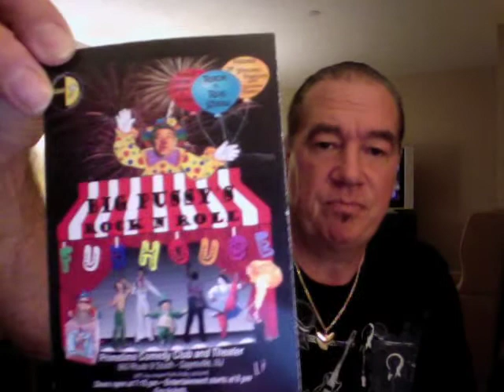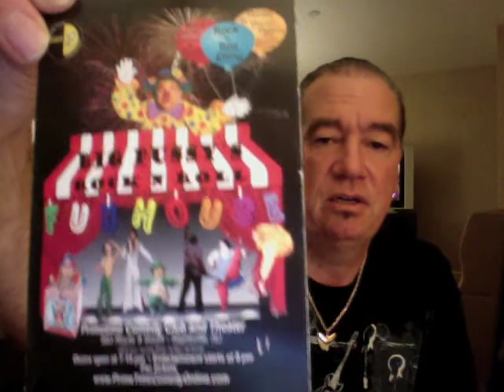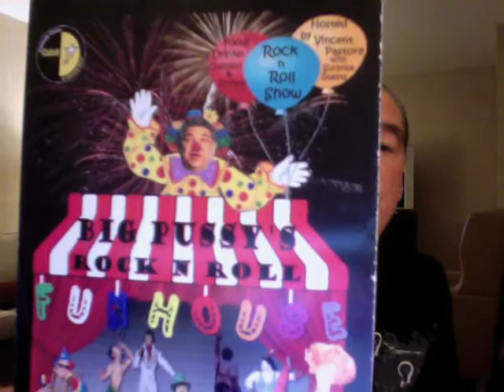Big pussy at bally's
today was working out in the gym at bally's who walks in Vincent Pastore from the Sopranos said hello I did not want to say anything..more than that nice to see him.He was getting a massage.